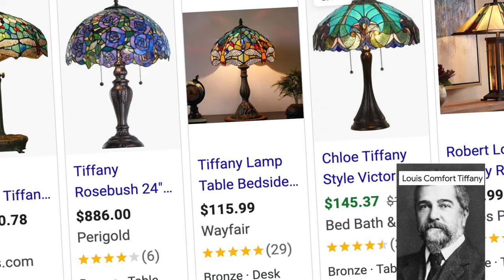january nuuly review!! | seeking 70s-inspired color palette??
0:00 - intro
1:36 - Mischa Corduroy Wide Leg Pants (Nuuly x Favorite Daughter)
3:57 - Monique Sherpa Jacket (Lisa Says Gah)
5:13 - Isla Corduroy Puffer Jacket (BDG)
8:03 - Gaia Coat (FRENCHMAUVE)
11:27 - Water Resistant Puffer (Avec Les Filles)
13:00 - tangent; being tortured by mildew
16:01 - Calla Pleated Trousers (Free People)